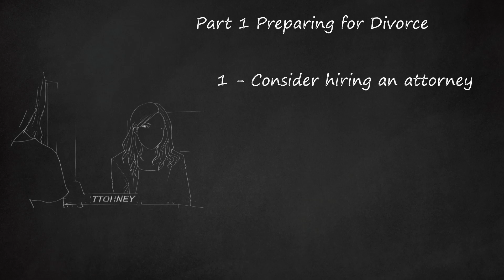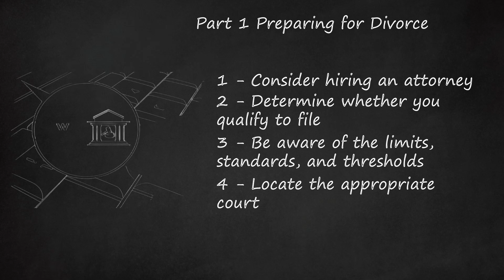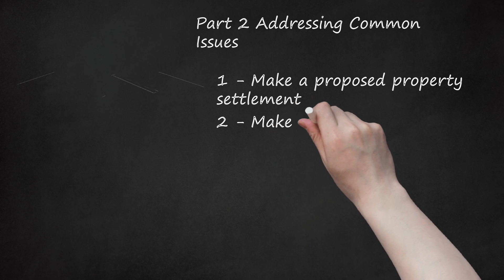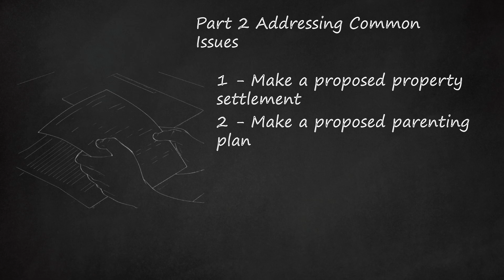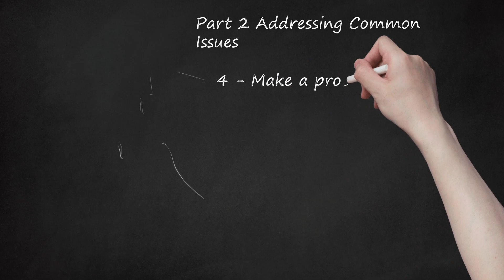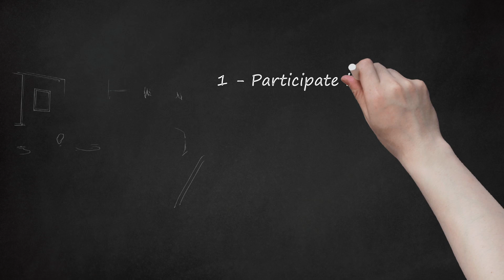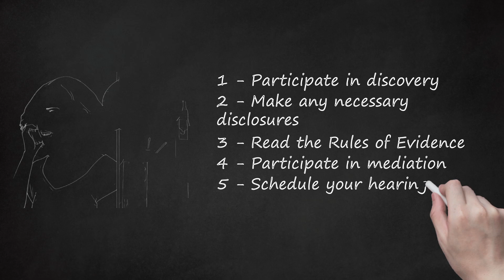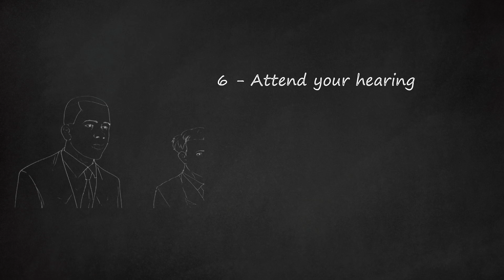How to File for Divorce in Illinois: Step-by-Step Guide to Ending Your Marriage Legally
This video provides a step-by-step guide on how to file for a divorce in Illinois. It emphasizes the importance of hiring an attorney if possible, but also mentions the option of unbundled services for those who cannot afford full representation. The video explains the qualifications for filing in Illinois, such as residency requirements and grounds for divorce. It advises viewers to familiarize themselves with the relevant laws and statutes regarding property settlement, custody, and support. The video also provides information on locating the appropriate court and completing the necessary forms. It suggests making a proposed property settlement and parenting plan, taking into account factors such as contribution to property, duration of marriage, and the best interests of the child. The video concludes by encouraging viewers to seek legal advice and assistance throughout the divorce process.